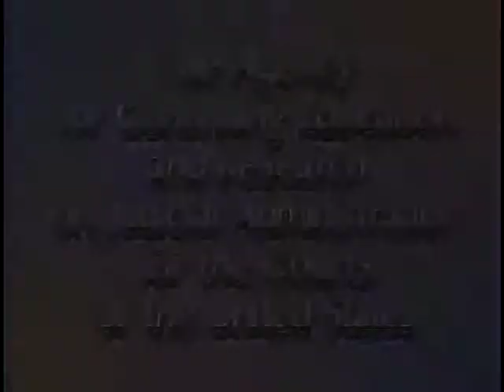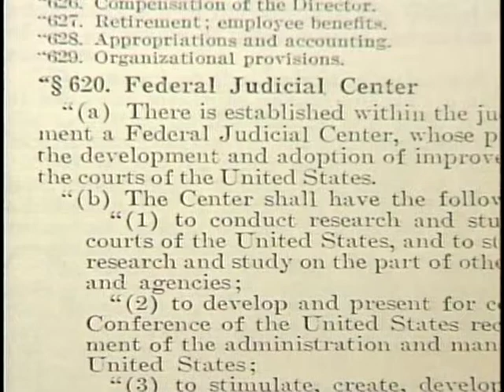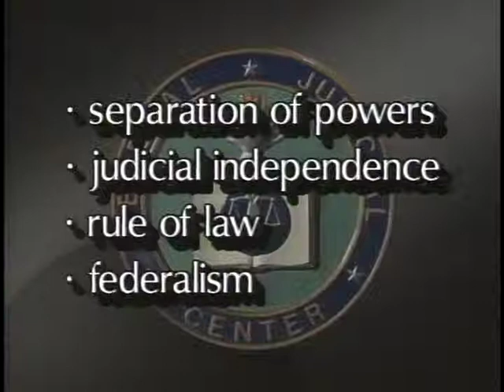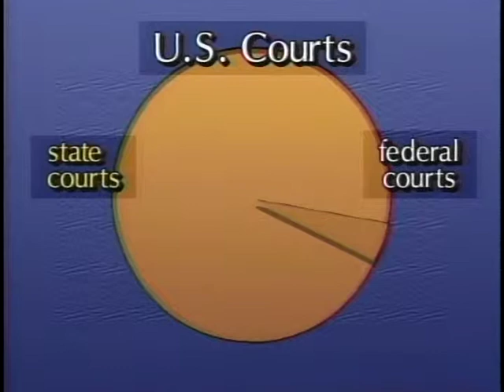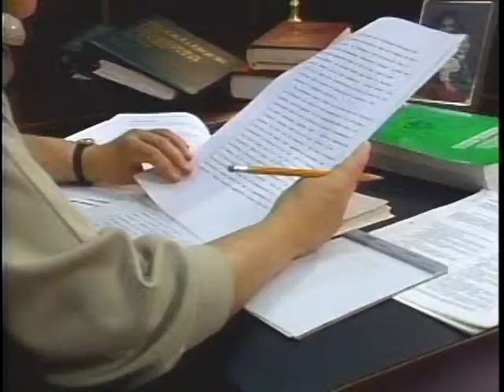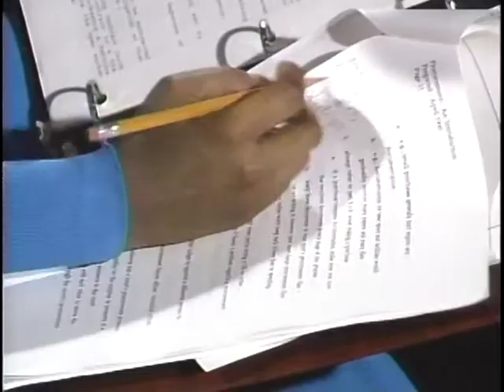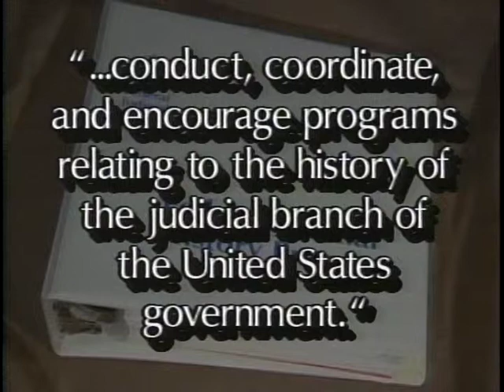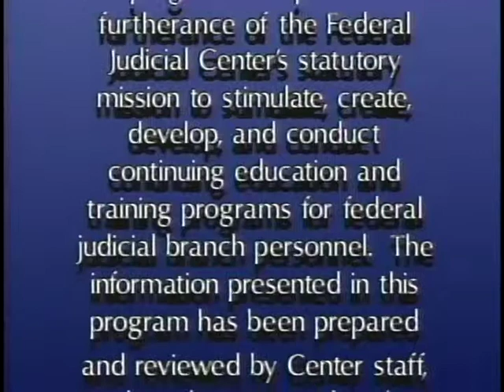Federal Judicial Center: The Agency for Continuing Education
Federal Judicial Center gov.ntis.ava19281vnb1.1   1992 - Federal Judicial Center: The Agency for Continuing Education and Research on Judicial Administration for the Courts of the United States. The program provides for foreign visitors, an overview of the center and its responsibilities. Judge William W. Schwarzer, director of the center, introduces the program, which then uses graphics and footage of employees at work to show the wide range of activities.